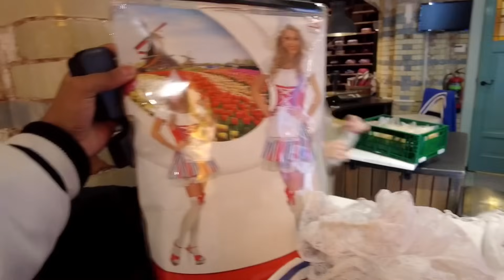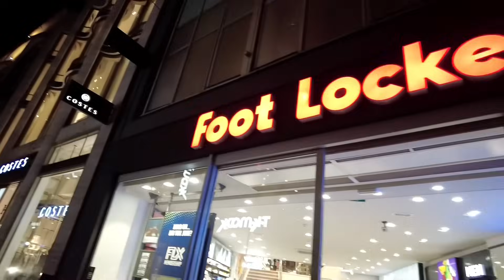ቻው ቻው አምስተርዳም 😭 | last day in Amsterdam